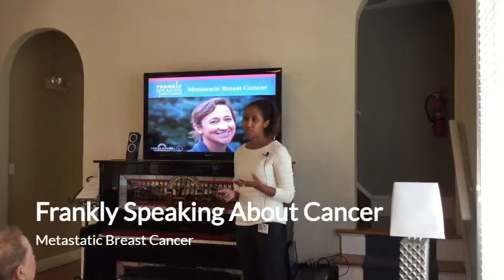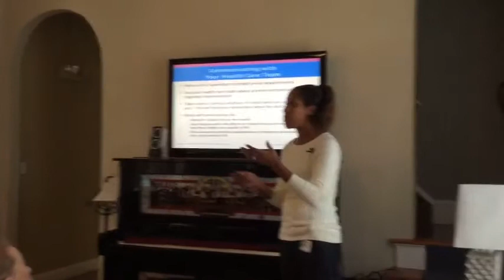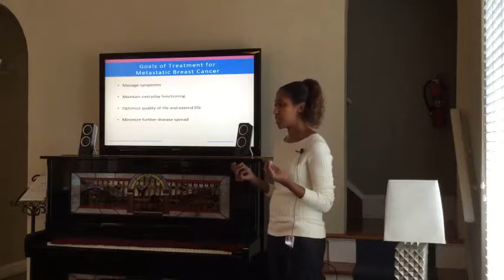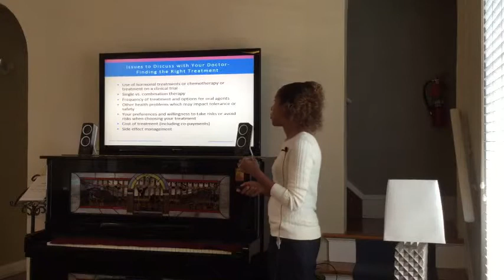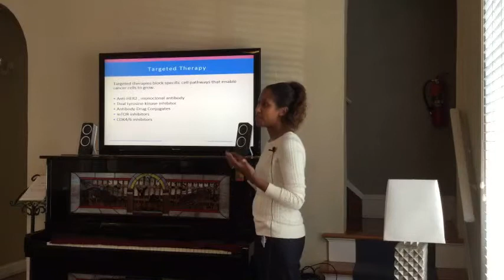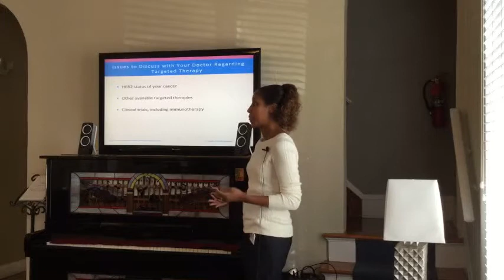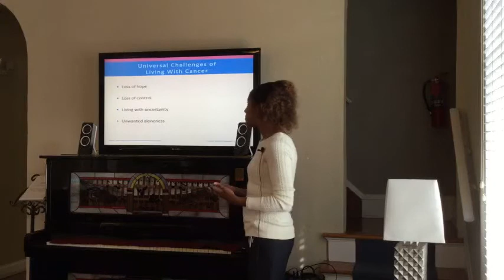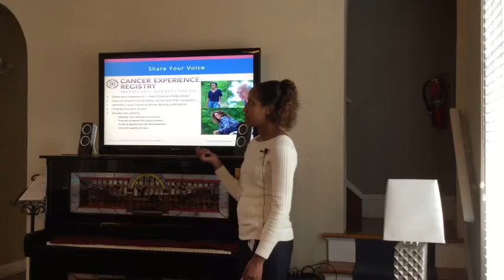Frankly Speaking About Cancer: Metastatic Breast Cancer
As part of the Frankly Speaking About Cancer series, Gilda's Club South Florida hosted a presentation by Dr. Angelique Richardson of Memorial Cancer Institute on the various treatments for Metastatic Breast Cancer.